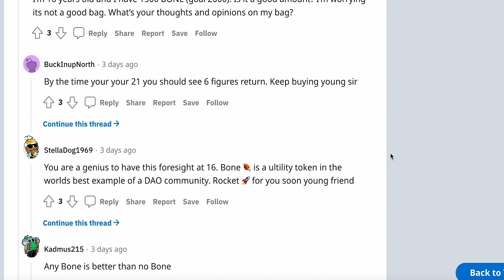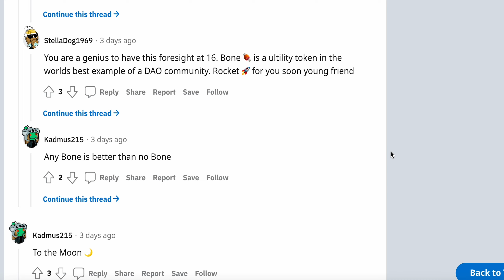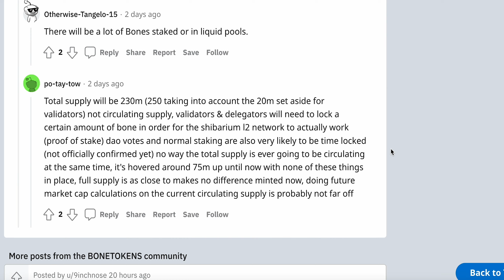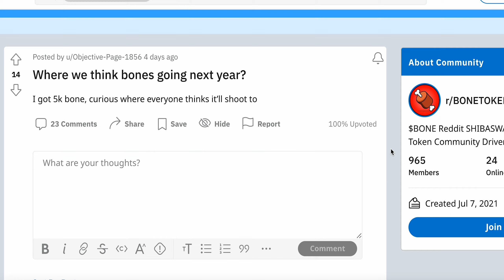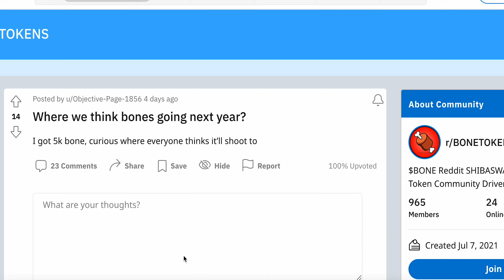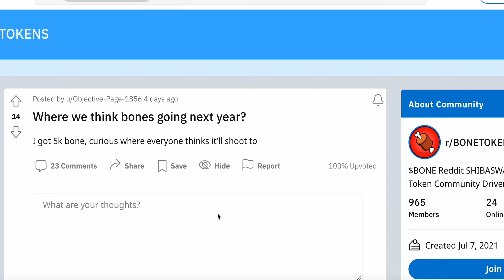WHERE WE THINK BONE TOKEN IS GOING NEXT YEAR AFTER SHIBARIUM???